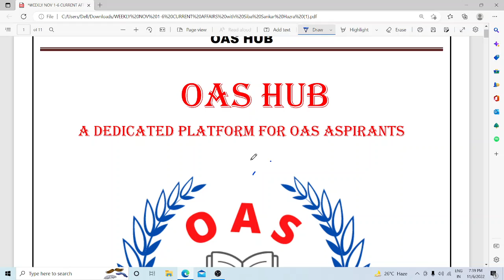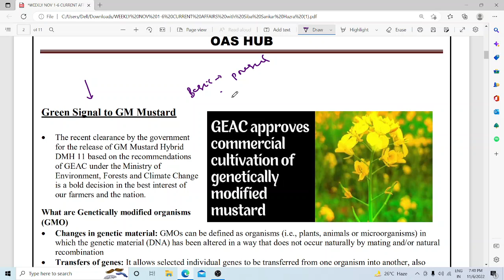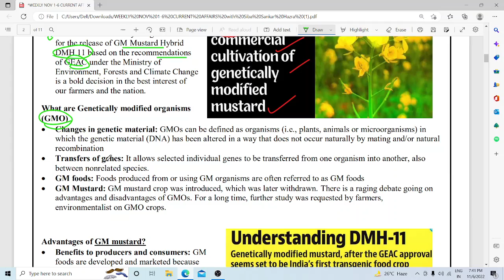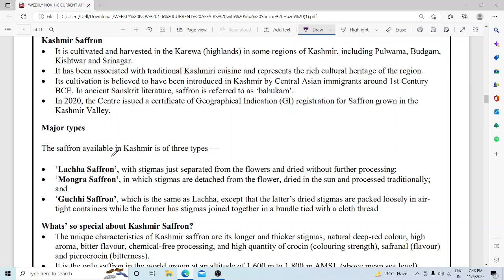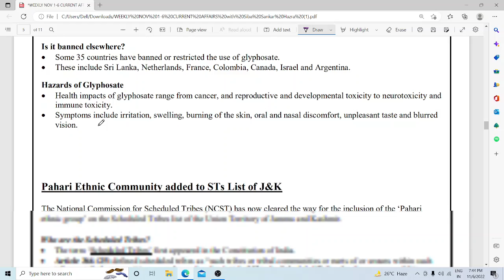Weekend Current Affairs Demo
We offer (both online and offline) .
Optional-History, Geography, Home science, Public Administration etc
Interview Guidance program. For more detail plz contact 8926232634/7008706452